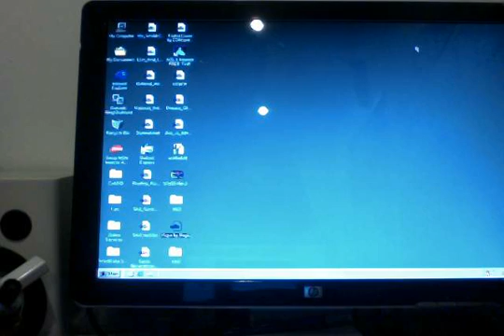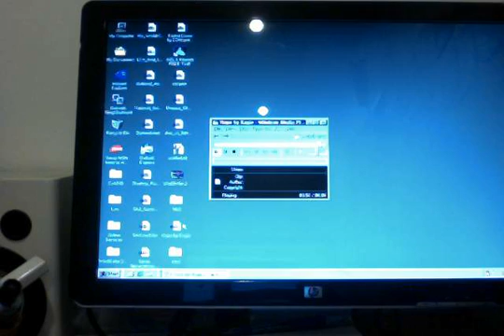Tobu - Hope @ Crystal SoundFusion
This is Hope from Tobu, rendered and played from a Crystal SoundFusion sound chip.